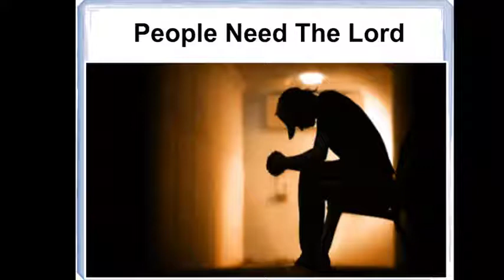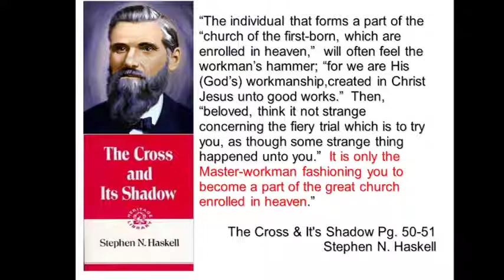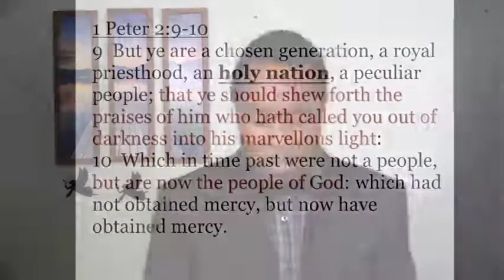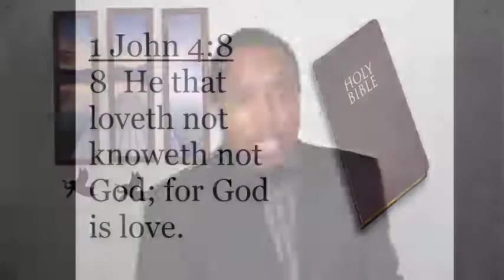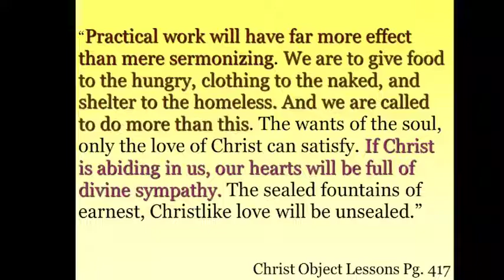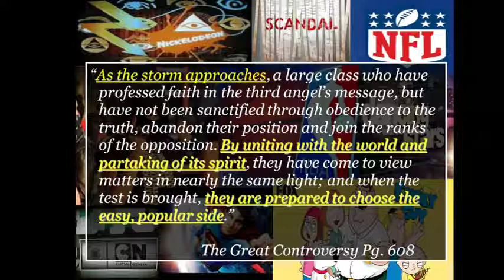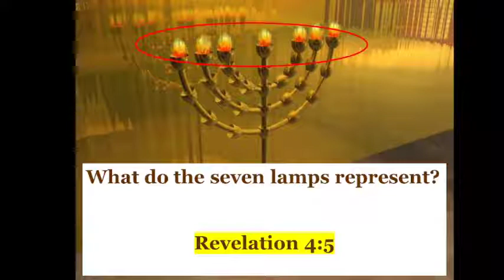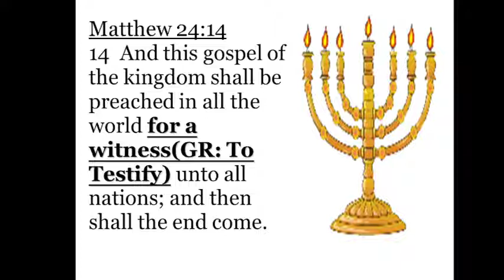The Light Of The World Or Dark Like The World? | The Candlestick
What lessons can we learn from the candlestick in the sanctuary? Listen to learn more.